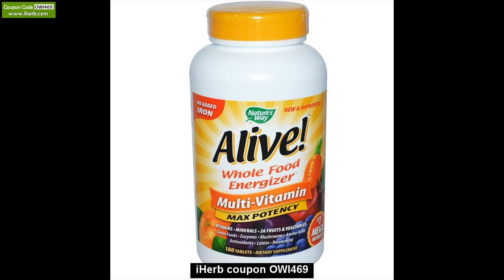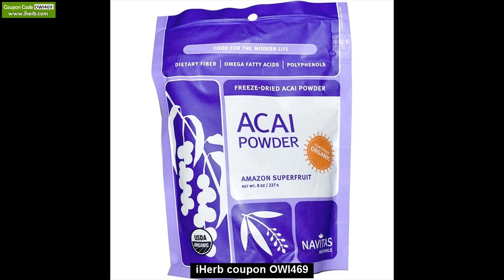najlepsze witaminy i minerały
najlepsze witaminy i minerały Wpisz Kupon iHerb OWI469 lub kliknij tutaj i otrzymasz 5$ zniżki na pierwsze zakupy w amerykańskim sklepie iHerb lub 10$ rabatu przy zakupach powyżej 40$. iHerb kupon tylko dla nowych klientów na zakupy w USA. Sklep iHerb oferuje bardzo duży asortyment suplementów , witamin , kosmetyków i innych zdrowych produktów. Bardzo tania wysylka do Polski !

Zakupy suplementów z USA
Zakupy suplementów w USA
Zakupy w iHerb
Zakupy w sklepie iHerb
Suplementy ze sklepu iHerb
Witaminy z iHerb
Suplementy
suplementy diety
suplementy dla kobiet
suplementy z usa
najlepsze suplementy
najtańsze suplementy
najlepsze suplementy
suplementy z iHerb
naturalna vitamina c
naturalna vitamina c z USA
witaminy z USA
najlepsza witamina c
najtańsza naturalna witamina c
naturalne suplementy
naturalne suplementy z usa
probiotyki z usa
probiotyk z usa
najlepszy probiotyk
probiotyk na borelioze
suplementy Now Foods
suplementy Now Foods z USA
gdzie najtańsze suplementy Now Foods
gdzie kupowac suplementy Now Foods
gdzie najtaniej kupować Now Foods
gdzie najtaniej kupować suplementy Now Foods
ukryte terapie witaminy z USA
ukryte terapie suplementy z USA
witaminy i minerały kulturystyka
witaminy i minerały kulturystyka z USA
witamina D3 z USA
najlepsza witamina D3
witamina c z USA
witamina c
witaminy i minerały z USA
gdzie kupić najtaniej witaminy
gdzie kupić najtańsze minerały
gdzie kupić najtaniej witaminy i minerały
wapń z USA
Jarrow Formulas Jarro-Dophilus EPS
probiotyk Jarrow Formulas Jarro-Dophilus EPS
probiotyk Jarrow
suplementy z USA
suplementy diety